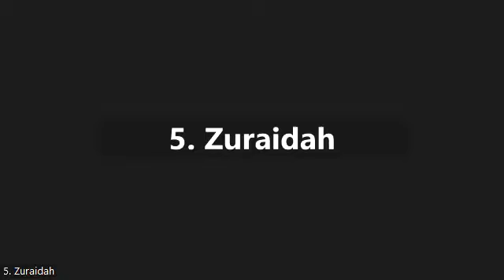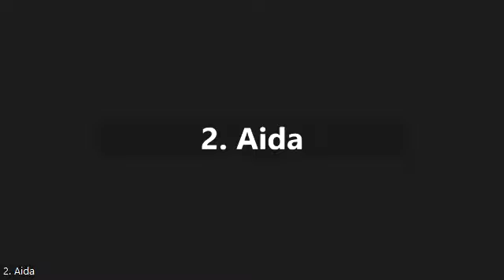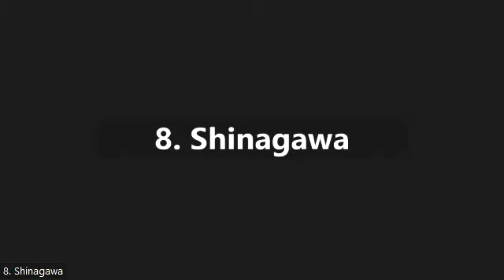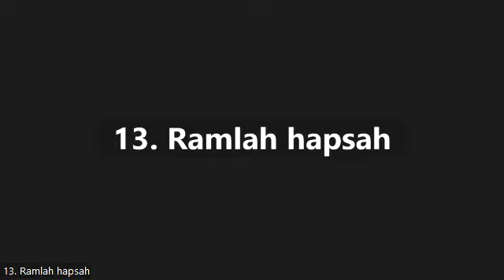Juz 24, Surah Ghafir 1-33 bersama Ustadzah Nyimas